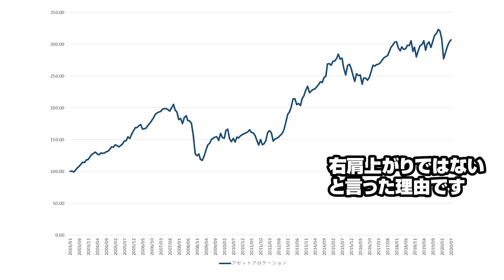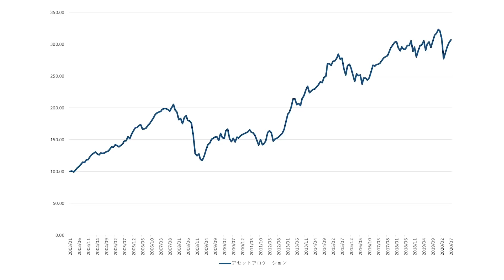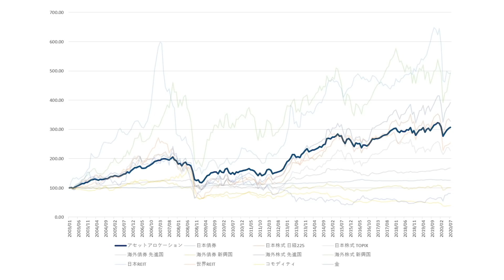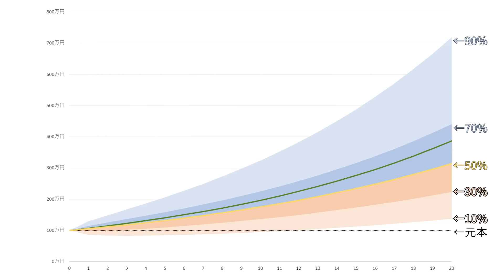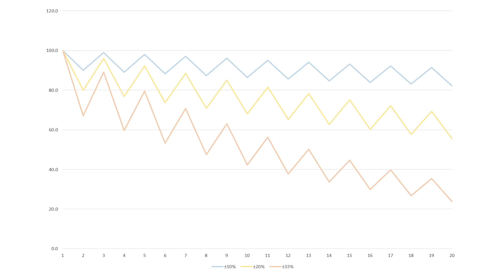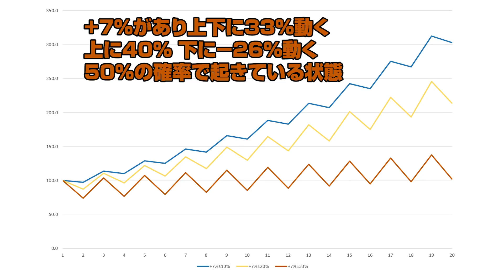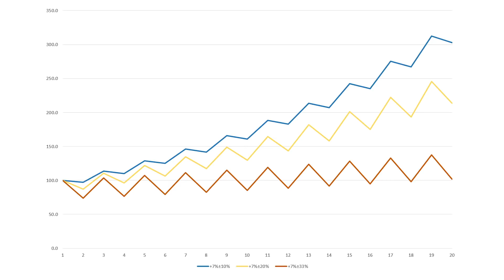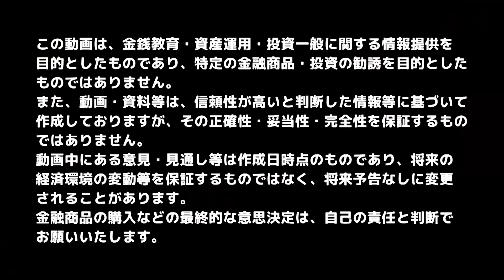投資の不都合な真実３選【きになるマネーセンス291】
■目次
0:00 スタート
0:50 1つ目「右肩上がりでは増えていかない」
8:09 2つ目「元本割れをほぼ間違いなく経験する」
17:55 3つ目「利回りには副作用がある」
32:10 まとめ

【会員制サービス チーム7％】
■投資の勉強をしながらゆっくり確実に資産形成。会員制サービス【チーム7％】
・投資を学ぶ！会員だけが見られる動画やテキストコンテンツ
・投資家の基本である「記録」のための「資産管理ソフト」
・資産を守る！月1回の「マンスリーレポート」
チーム7％では主にこの3つを提供しています。

★ちょっと待って！チーム7％受講前にまずは無料のプレ講座を受講してみてください。【チーム7％プレ講座はこちらから